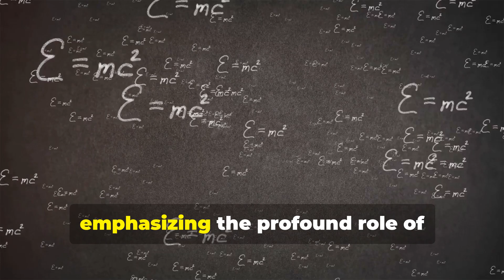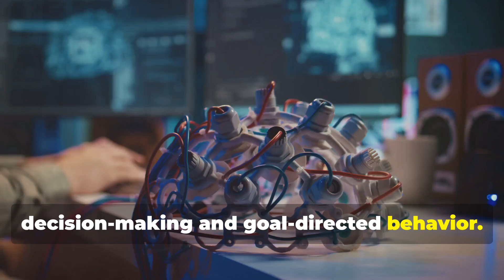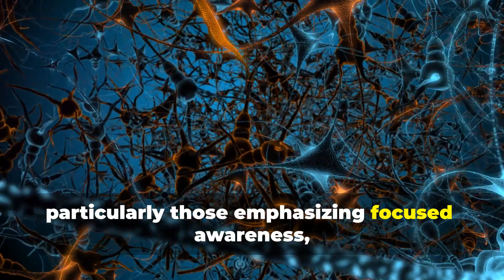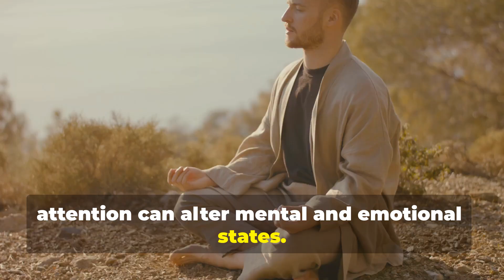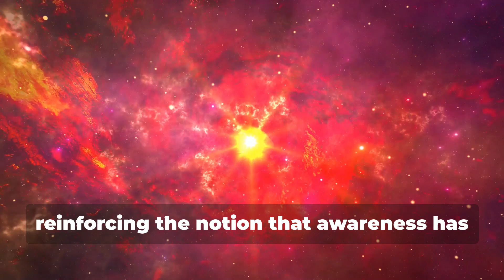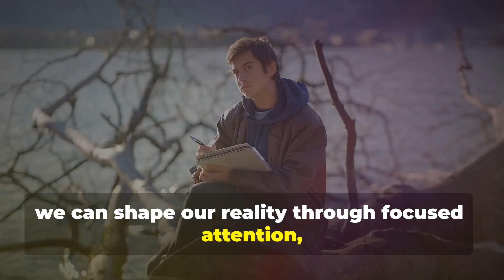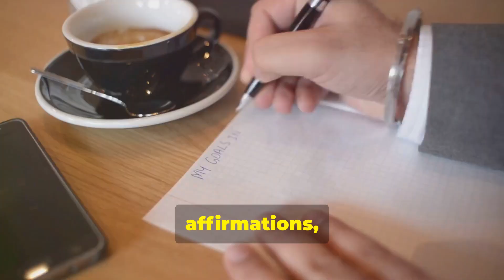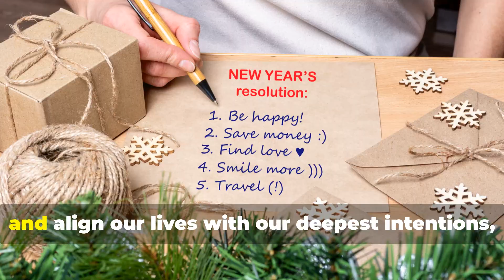The Quantum Zeno Effect: How Focused Attention Changes Reality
The Quantum Zeno Effect: Shaping Reality with Focused Attention.
This phenomenon reveals how consistent observation can prevent a quantum system from evolving, mirroring the way focused attention stabilizes our mental pathways. We will explore the implications of quantum mechanics on neuroscience, mindfulness, and consciousness.

00:00:00 Introduction to the Quantum Zeno Effect
00:01:43 The Neuroscience of Focused Attention
00:03:20 Quantum Zeno in Action
00:05:02 The Observer Effect and Consciousness
00:06:38 Shaping Reality Through Focused Attention